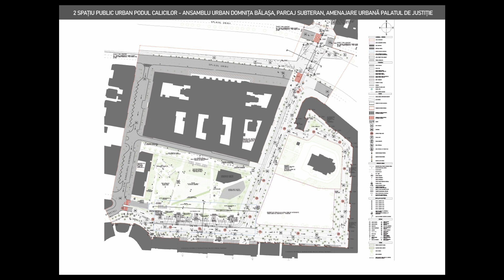🎬 Podcast O.A.R. București/ Fast talks #17 – Podul Calicilor din București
🎤 Invitat – arh. Mario Kuibuș, reprezentantul consorțiului de firme care a realizat PIDU (Planul Integrat de Dezvoltare Urbană)
🎤 Gazdă: arh. Emil Ivănescu - președinte OAR București

O discuție despre Podul Calicilor care face parte din PIDU și care a primit autorizația de construire, având proiectul de execuție predat. Este un proiect complex fiind una dintre cele două “cusături” dintre Nord și Sud la nivelul Capitalei, gândit pentru ca bucureștenii să  poată descoperi ca pietoni vechea Calea Rahovei.

Aspecte importante care au fost atinse în discuție:
• Este un proiect vechi rezultat în urma unui concurs de soluții organizat de PMB.
• Este o idee pentru centrul Bucureștiului, pentru ca locuitorii Capitalei să îl poată parcurge la pas și să vadă partea frumoasă a orașului.
• Podul Calicilor este o secvență din proiectul PIDU (Planul Integrat de Dezvoltare Urbană). Este o inițiativă care privește spațiul public bucureștean.
• PIDU vrea sa facă curățenie la nivelul centrului: să elimine mașini parcate, mobile urâte la nivelul străzii, să dea o șansă de a reintegra centrul. Este problema marilor orașe – centrul a devenit fantomatic din cauza apariției mallurilor care pot fi frecventate oricând, indiferent de anotimp.
• Strategia PIDU prevede identificarea acestor “camera urbane” care au o caracteristică specifică și care să poată fi unite într-un traseu pietonal, în ideea de unitate dintre Nord cu Sudul orașului.
• Cum se intersectează PIDU cu PUG-ul Bucureștiului? PIDU este de fapt o strategie europeană în care reocupi centrul orașului. Un exemplu de success este Calea Victoriei.
• În spațiul public există o mare nedumerire în legătură cu ceea ce înseamnă intervenție în spațiul urban din punct de vedere profesional.
• Proiectul este pentru o mobilitate alternantă pietoni bicicliști și pentru a descuraja tranzitul în centrul orașului, creând o infrastructură atractivă în centrul orașului. Este un hub urban, un loc de întâlnire. Va fi un pod foarte elegant ca soluție tehnică. Are  și metal,  și doc de lemn de stejar,  și mobilier total din lemn.
• Termenul de execuție este de doi ani, depinde și de administrație, și de antreprenor.